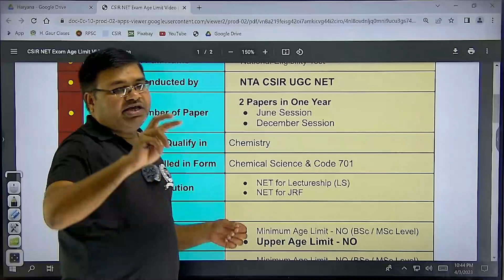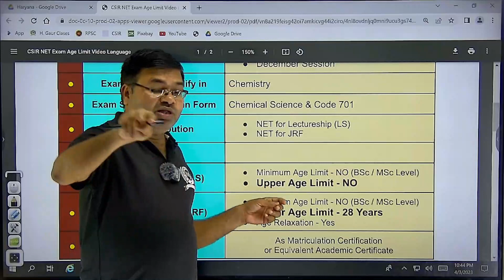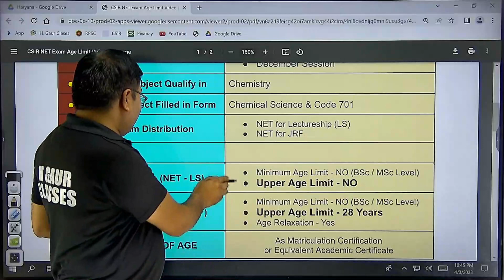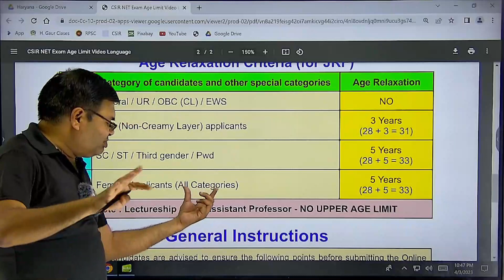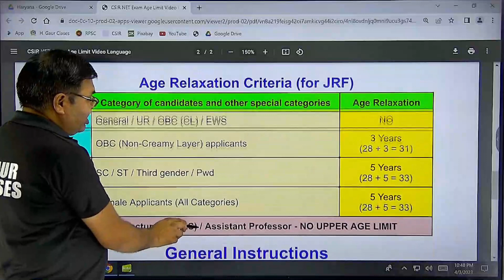CSIR NET - JRF Age Criteria | Age Limit | Category wise age relaxation in CSIR NET